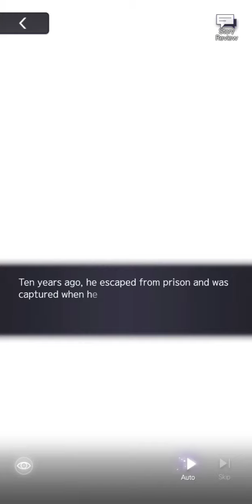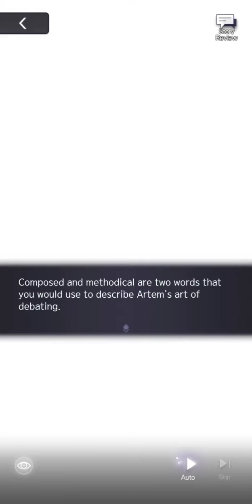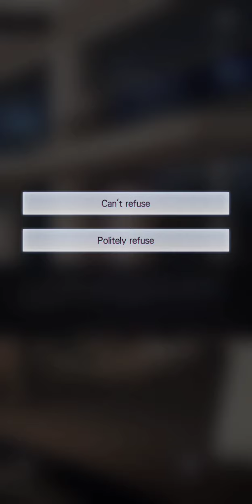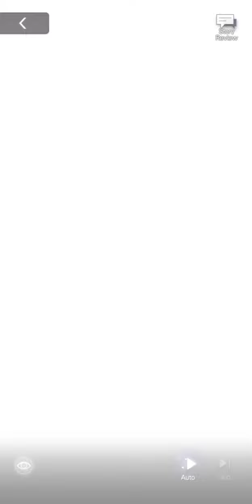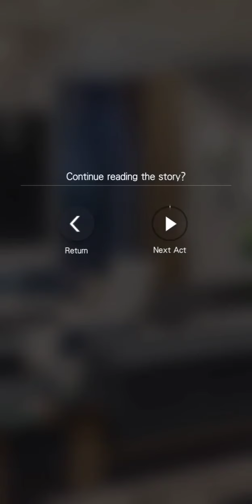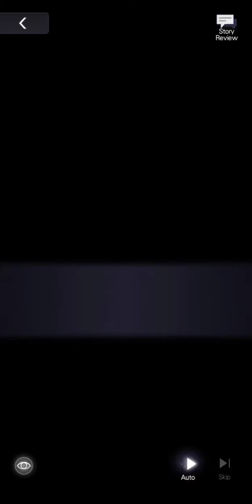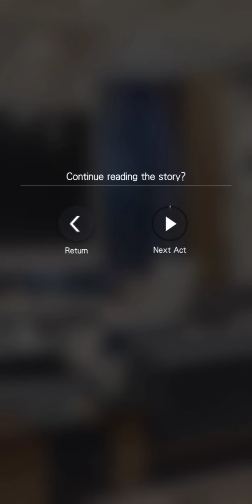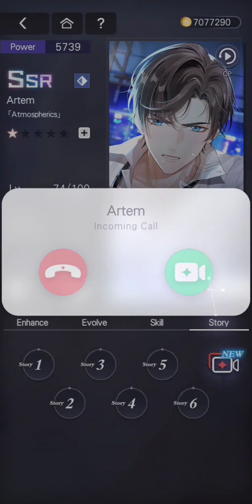Tears of Themis - Card Story, Artem [Atmospherics] (SSR)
Ugh...!
Covering your phone with his hand, Artem growls at you with a terrible frown. 😳

0:00 Story 1
6:11 Story 2
18:14 Story 3
25:46 Story 4
34:31 Story 5
45:26 Story 6
51:51 Video Call